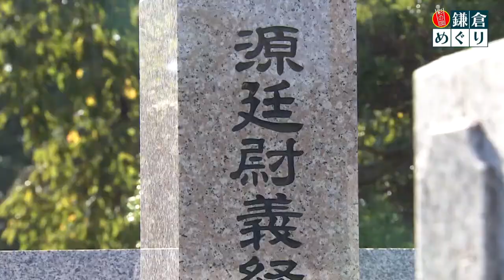彩の国鎌倉めぐり（第９回 川越市）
大河ドラマで話題の鎌倉殿や彼等を支えた武蔵武士ゆかりの地が多く残されている埼玉県。
県内の鎌倉時代ゆかりの地と周辺のおすすめスポットを大河ドラマ出演俳優が巡ります。
第９回は川越市。比企一族や鎌倉殿ゆかりのスポットを紹介します！
歴史に思いを馳せながら、彩の国の鎌倉を訪れてみませんか？

♪2022年10月1日～2023年1月15日までデジタルスタンプラリーを開催中♪
▼「彩の国　鎌倉めぐり」について
▼埼玉県公式観光サイト「ちょこたび埼玉」